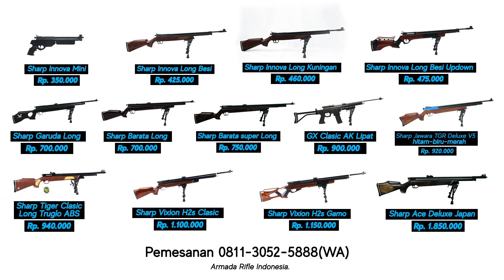UKLIK 300RIBUAN SAMPAI 1JUTAAN! HARGA TERBARU !! ADA, INNOVA, BARATA, ACE, JAWARA, GX CLASIC!!